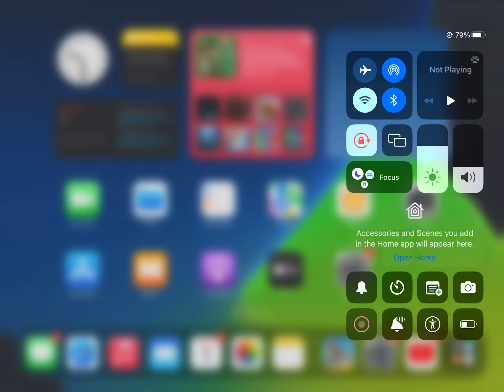Moto X3M Cyber World Levels 1st section